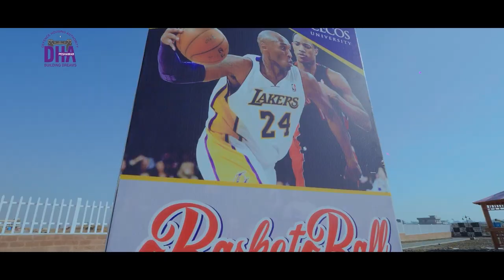Cecos University hunar 7.0 DHA Peshawar event winter festival